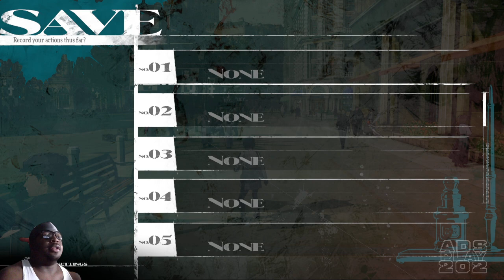Metaphor: ReFantazio - Prologue Demo pt2 Captain is a PHAT BOI!!!!!